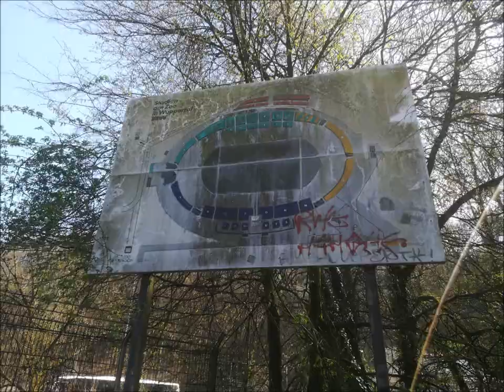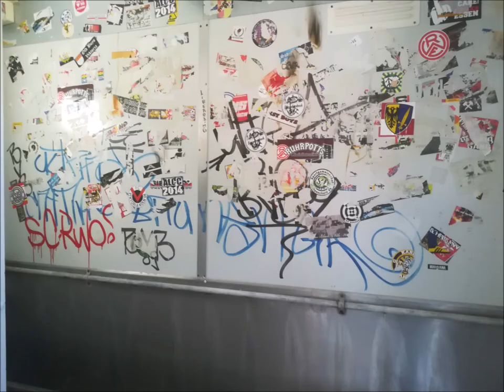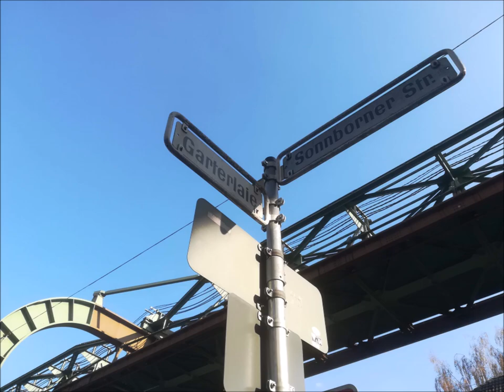KÖNIG VON DEUTSCHLAND STADIENTOUR 2018